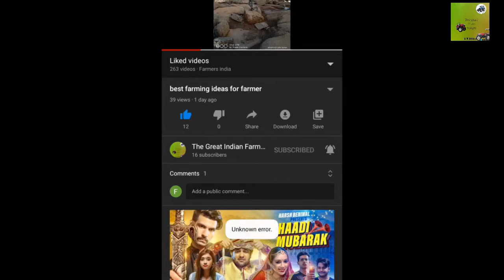Top 5 best tractor brands in 2020 /The great indian farmers ;in wourld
top 5 brands in my study is following
 this are the very big and powerfull tractor brands